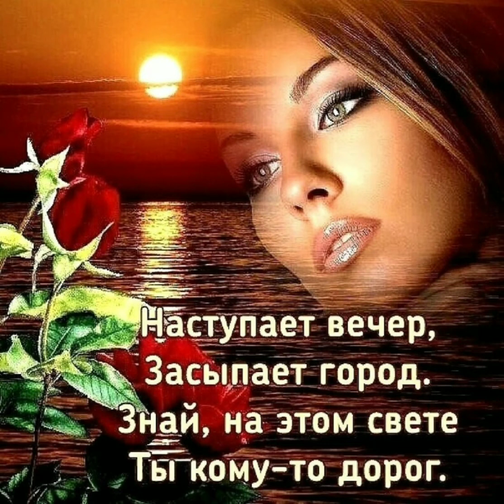гиф# добрый вечер,с пожеланием внутри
Сделано с помощью Motionleap